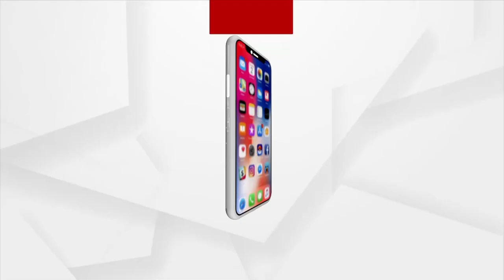Union Minister Dharmendra Pradhan Participates In Tiranga Cycle Rally In Barunei